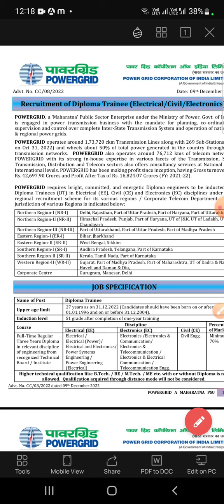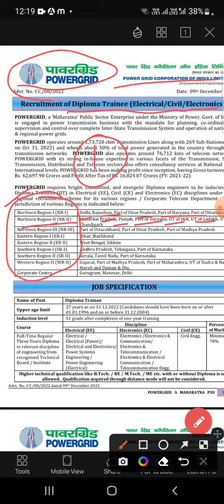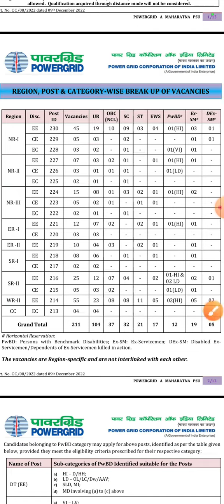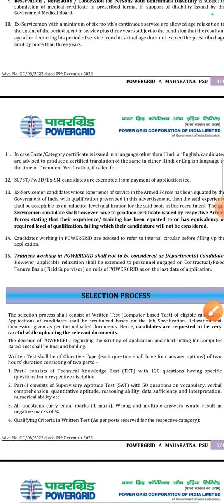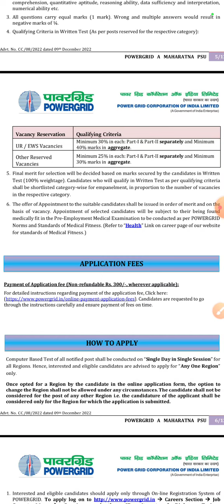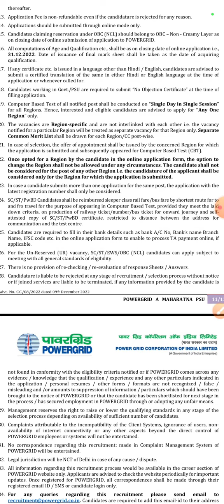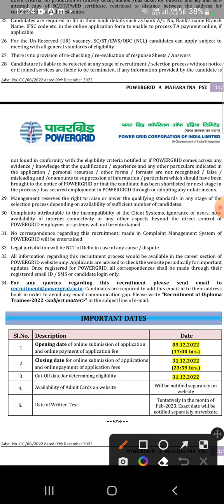powergrid job vacancy|electronics|electrical|civil|powergriddiploma trainee2022|powergridrecruitment